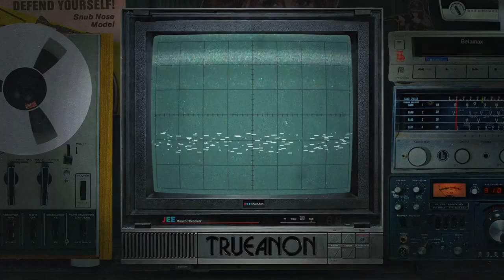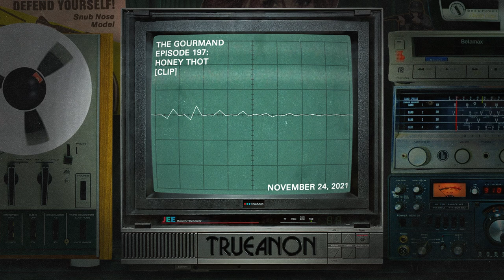The Gourmand [clip] | TrueAnon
CLIP from Episode 197: Honey Thot; Original release date 11/24/2021